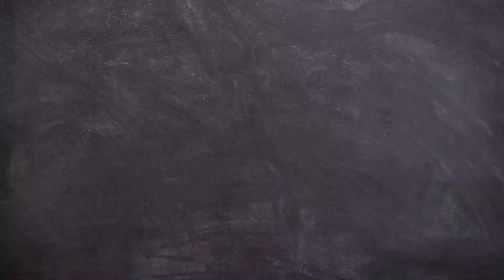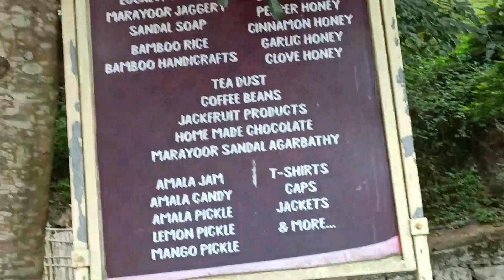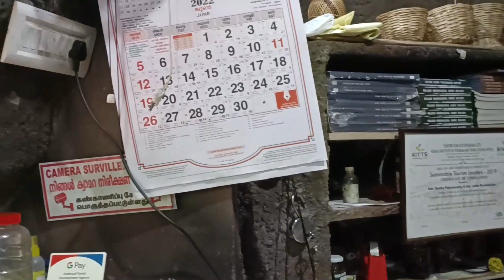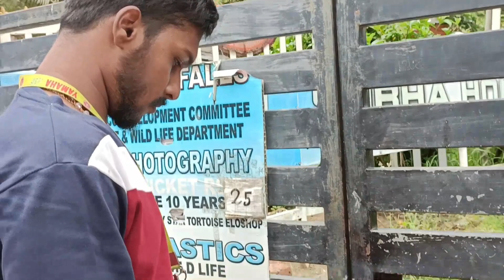Kutty Trip to Karimutty Falls🏞️🖤❤️|Aina Vlogs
Today namma video la enga oru kutty vlog thaan paaka porom. Unga ellarukum pudikumnu nambarom.